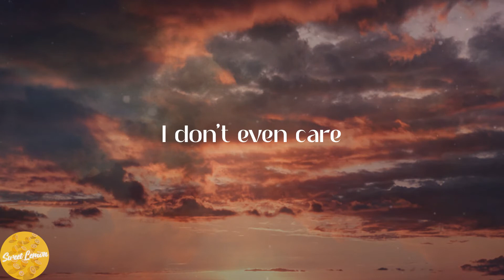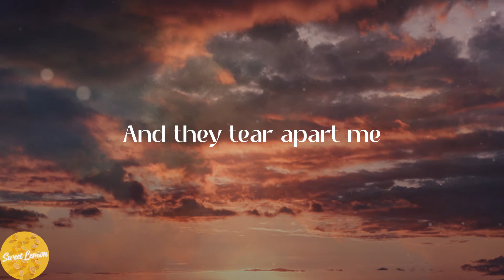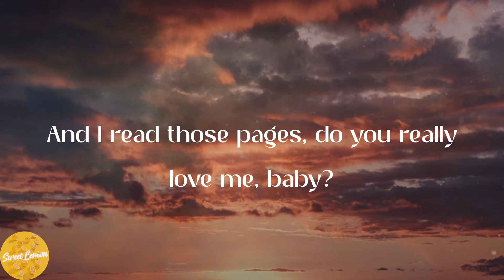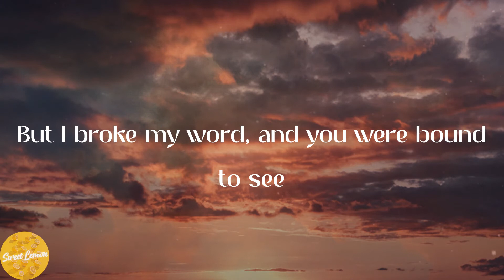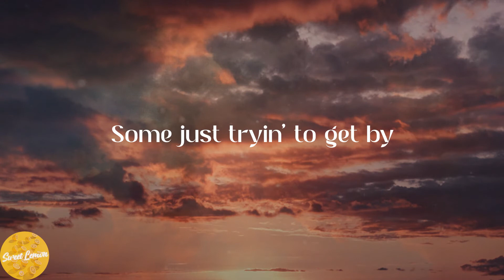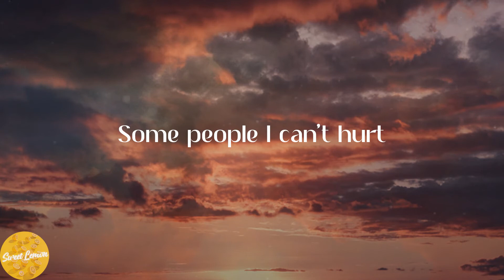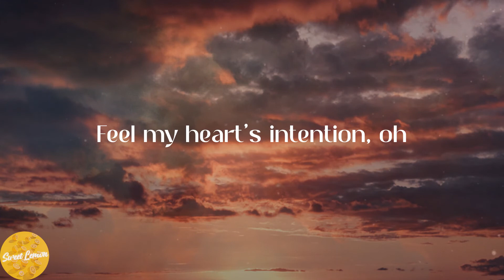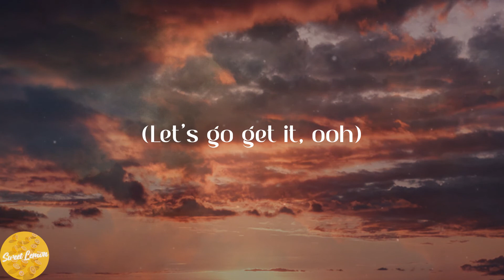Willow - Wait a Minute! (Lyrics)